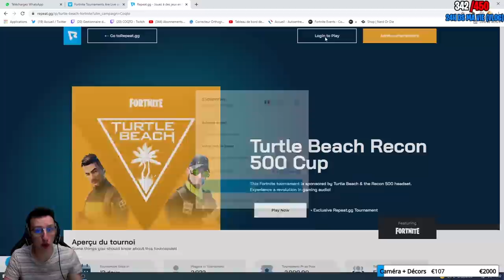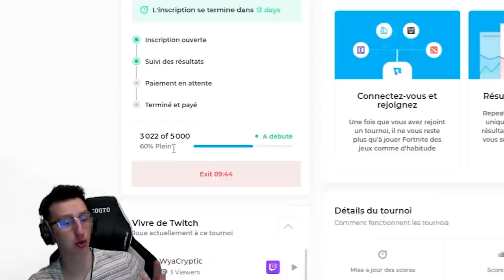JE TOMBE DANS UN GROS PIEGE EN TRIO CASH CUP (J'ai eu trop peur)